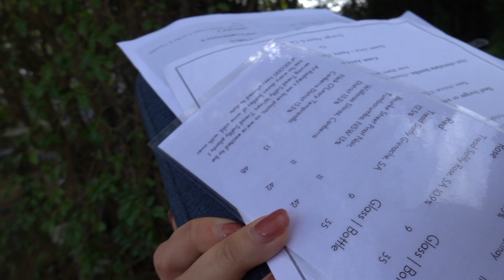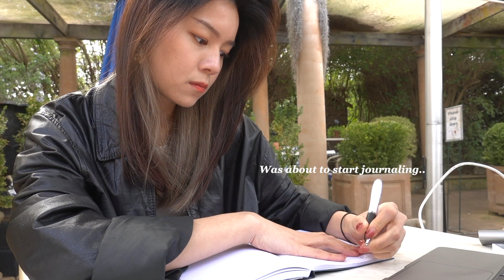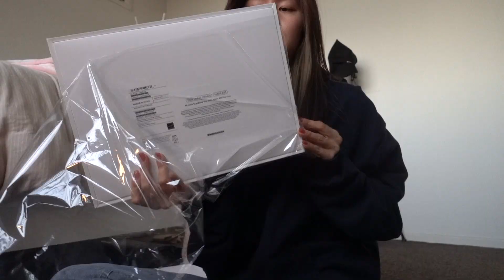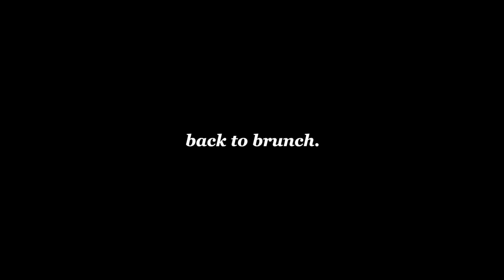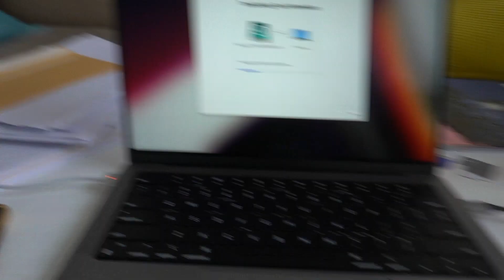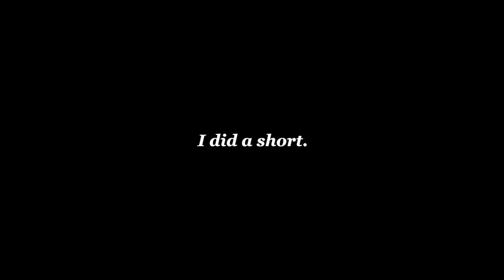Life in Canberra | a new beginning, brunch in a garden, unboxing my new MacBook 😍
Spring always feel like a new beginning for me.
I am back from hibernation and please watch my videos!

Bringing more content from the land down under!
FAQ
Edited with: Final Cut Pro X
Camera: Sony RX100VII
MIC: RODE NT-USB

Picnic
Lamp